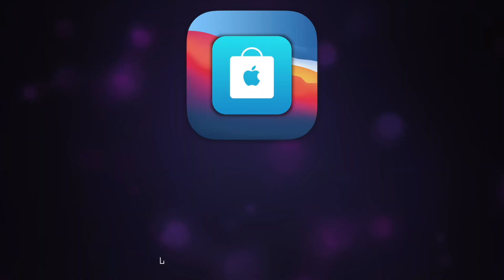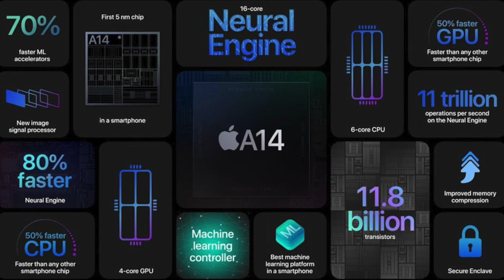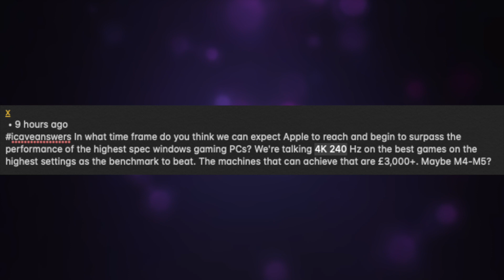Snapdragon 888 Vs Apple A14 FIGHT!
0:00 On Today's Apple Daily,
0:29 Why I look like a zombie
1:02 New Hardware expected from Apple Next Week
2:29 Apple A14 vs Snapdragon 888
4:30 When will Apple Silicon overtake dedicated Gaming PCs?
7:52 Off Topic - SpaceX Starship could fly today! And possibly explode.

According to an internal memo Apple are likely to release some type of new hardware on December 8th.  This is based on information released to Apple Service providers and lines up with similar releases in the recent past.

Set for 05:30am Pacific time its though to possibly include new product SKUs, New or updated product descriptions or new and updated pricing.

While it seems unlikely that without a full event we’d see something entirely new like AirTags, it could be something like updated AirPods, Apple TV (though I doubt we’ll have an update before next year), or, heaven forbid, some kind of intel Mac that Apple is happy to just quietly release.

Of course, Apple could just be trying something different here and releasing more major product with a digital event but without giving so much notice, just to see how it goes with a different announcement style.

Qualcomm’s latest Snapdragon - Benchmarks.

This week Qualcomm announced the Snapdragon 888 - Snapdragon is arguably the gold standard for Android devices, so lets see how it stacks up to A14 in the latest Apple devices, and anything else similar.

The 888 talks about big numbers, its got 8 cores, 25% faster CPU and 35% faster GPU than the last generation and while we won’t dive too deep here as the SOCs are very similar in some ways while other features could be totally different.

So the Snapdragon 888 scores single core of 1135 and multicore of 3681, which puts it right around the A12 from 2018 on single core, but multicore is between A13 and A14. The cores are distributed as 1x 680 Prime, 3x Kryo 680 Performance and 4x Kryo 680 Efficiency, vs the A14’s 6 core design with 4x IceStorm Efficiency and 2x Firestorm Performance cores, but still beating the Snapdragon on both counts.

So it sounds like a great chip, and it will be interesting to see what Android manufacturers do with it going forward. But it looks like Apple is still on top just for now.

x
 • 9 hours ago
icaveanswers In what time frame do you think we can expect Apple to reach and begin to surpass the performance of the highest spec windows gaming PCs? We're talking 4K 240 Hz on the best games on the highest settings as the benchmark to beat. The machines that can achieve that are £3,000+. Maybe M4-M5?

Mac mini
Apple Watch

iCaveAnswers Pending

x
 • 9 hours ago